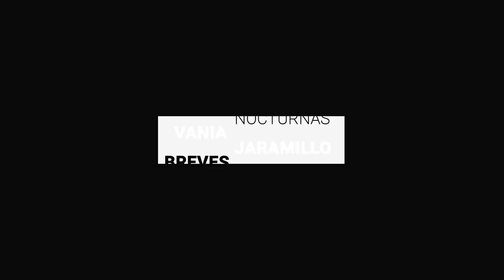Solicitarán una semana más de FIC 2020 en apoyo a turismo | Breves de la Zona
- Dos nuevos contagios de COVID19 en Guanajuato; cifra incrementa a 52 casos.
- Solicitarán que FIC dure una semana más en apoyo a turismo de la capital.
- Un extraño ViernesDeDolores se vivió en GuanajuatoCapital.